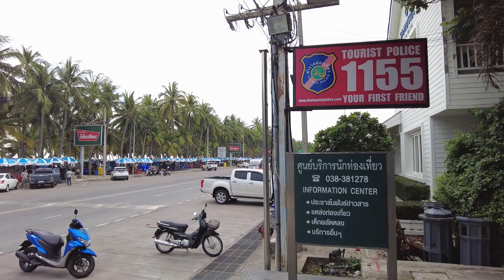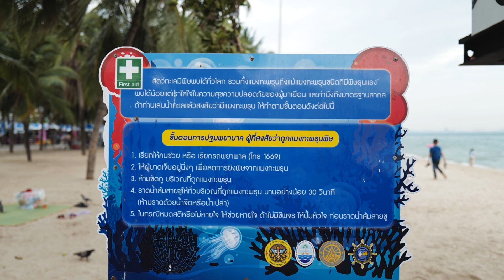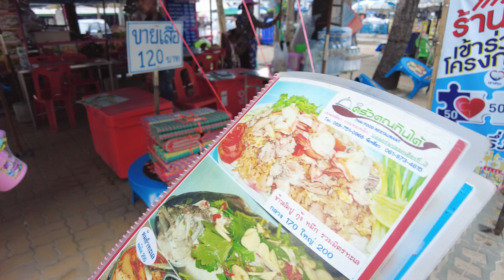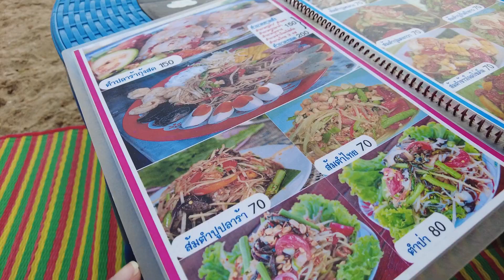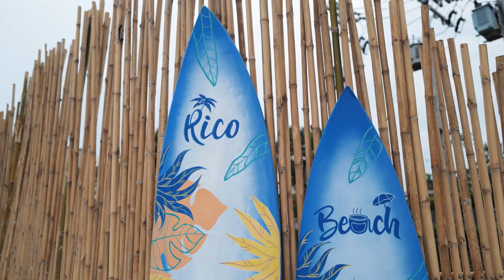เที่ยวบางแสน 1 Day Trip กินส้มตำริมชายหาด คาเฟ่เปิดใหม่วิวทะเล | FOLLOW ME Creator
📌หาดบางแสน ไปกี่ครั้งก็ไม่เบื่อ
ถ้าพูดถึงทะเลใกล้ ๆ กรุงเทพฯ ใช้เวลาเที่ยวแบบวันเดย์ทริป
หาดบางแสนมักจะเป็นอันดับต้นๆ ที่เรานึกถึง
ที่นี่ มีกิจกรรมให้เราได้เลือกทำมากมาย
ไม่ว่าจะเป็น การนั่งชมวิวริมทะเล หรือจะสั่งอาหารมานั่งทานกัน
แล้วก็เล่นน้ำทะเล บานาน่าโบ๊ท ขับเจ็ทสกี หรือปั่นจักรยานเลียบชายหาด
เที่ยวกับเพื่อนก็ได้ หรือจะมาแบบครอบครัวก็เหมาะมาก ๆ

และที่สำคัญ มั่นใจในความปลอดภัย สะอาด และเป็นธรรม ได้เลย !!!
เพราะบางแสน เป็นแหล่งท่องเที่ยวที่อยู่ในโครงการพื้นที่ท่องเที่ยวปลอดภัยสำหรับนักท่องเที่ยว (Safety Zone) ของกรมการท่องเที่ยว มีหลักเกณฑ์คุณภาพด้านความปลอดภัยและสุขอนามัยในพื้นที่ เพื่อสร้างความเชื่อมั่นให้กับนักท่องเที่ยว บางแสนจึงเป็นต้นแบบพื้นที่ท่องเที่ยวทางธรรมชาติปลอดภัยในประเทศไทย ที่จะทำให้นักท่องเที่ยวเดินทางท่องเที่ยวได้อย่างสบายใจ "มั่นใจในความปลอดภัย สะอาด และเป็นธรรม"

หาดบางแสน จึงเป็นทะเลที่เราจะสามารถมาเที่ยวได้อย่างสบายใจ
เก็บความสุขกลับบ้านไปได้แบบเต็มอิ่มอย่างแน่นอน

***คลิปนี้ถ่ายทำระหว่างเดือนมีนาคม 2564

❋ Camera
DJI Pocket 2 กล้องหลัก
Leica Q2 / DJI Osmo Action กล้องเสริม Insert